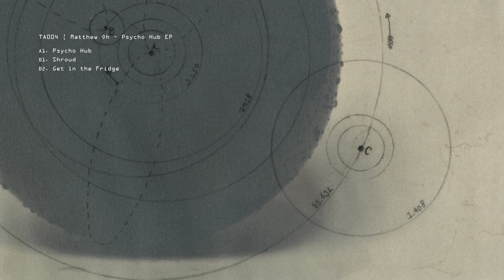Matthew Oh - Get in the Fridge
Artist: Matthew Oh
EP Title: Psycho Hub EP
Label: Taped Artifact
Cat #: TA004

Release note:
Kevin Arnemann and Daan Kemp’s Taped Artifact label clocks up its fourth release with a three track offering from Outlaw Rec boss and key part of the Italian Serendipity club, namely Matthew Oh. Matthew has previously released on his own label and others like Side Off, and eloquently marries dub, techno and house into smooth and sensuous sonic landscapes.

The opening track ‘Psycho Hub’ is an atmospheric and spacious roller with dubbed out drums and pads, coupled with incendiary hi hats urging you along. ‘Shroud’ is seven minutes of slick and spaced out deep techno with liquid synths and clacking hits all racing along and making for a frictionless groove that sucks you right in. Finally, ‘Get in the Fridge’ slows the tempo down and becomes an even more widescreen and roomy roller with suspensory pads, smeared synths and aqueous sonic details that make you feel like you are floating in sound.

All tracks written & produced by Matthew Oh
Mastered by M.A. Spaventi Mastering

Artwork by Merel Kemp